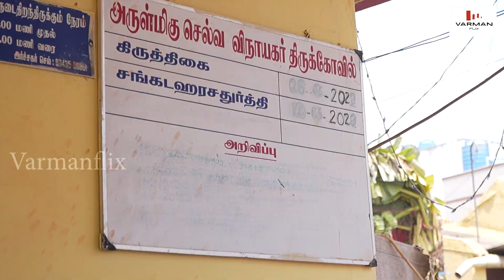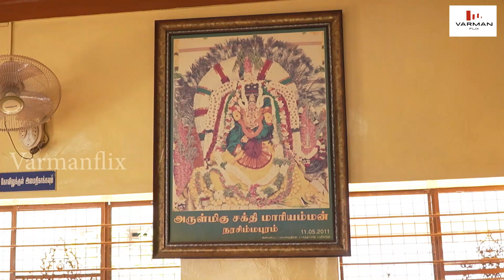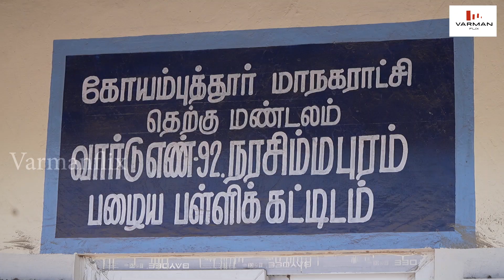Vinayagar Chathurthi 2023 | Ganesha | Narasimapuram | Coimbatore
Created by:
Varmanflix